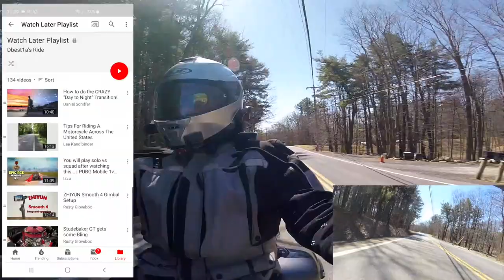How I keep up with other Youtubers | Vlog #329